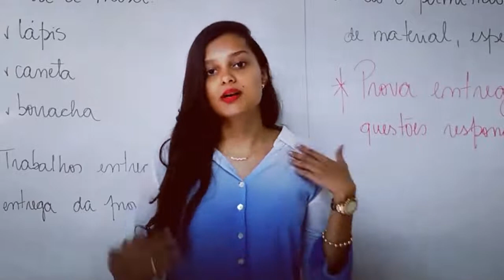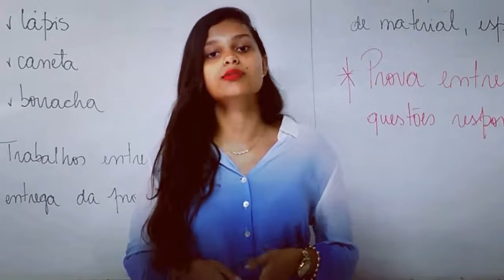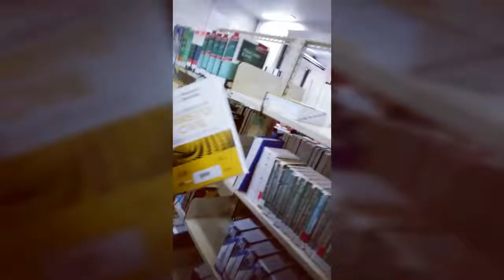Minha vida na Faculdades Unificadas Doctum com o Educa Mais Brasil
Oi!!! Este vídeo foi feito pela bolsista do Educa Mais Brasil Sara Vieira Kretli que estuda Direito na Faculdades Unificadas Doctum, parceira do programa.
Nele, vamos conferir como a Sara conseguiu sua bolsa de estudo do Educa Mais Brasil, suas experiências com a Faculdades Unificadas Doctum, atividades desenvolvidas em seus cursos, outros detalhes da instituição de ensino e muito mais.
Se liga aí! E você, quer estudar com bolsa de estudo de até 50% na Faculdades Unificadas Doctum?? Então vem! Link direto

Inscrições para o EDUCA MAIS BRASIL. São milhares de bolsas de estudo de até 70% em diversas modalidades: Educação Básica; Graduação e Pós-Graduação (Presencial e EAD); Curso Técnico; Cursos Profissionalizantes; Preparatório para Concursos; Educação Jovens e Adultos (EJA); Pré-Vestibular/Enem; Idiomas.